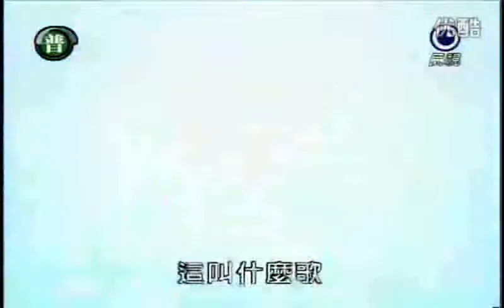猪哥会社_20111217_猪哥按摩師_3